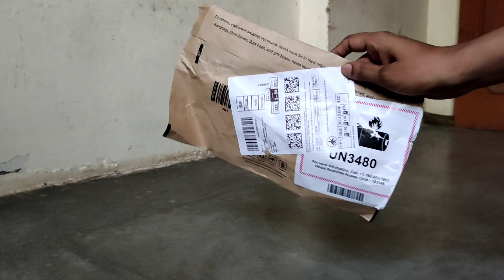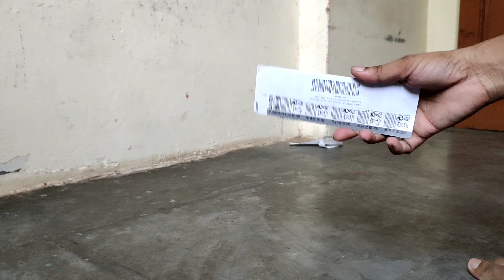Car में Central Locking है तो ये Problem झेलनी पड़ सकती है